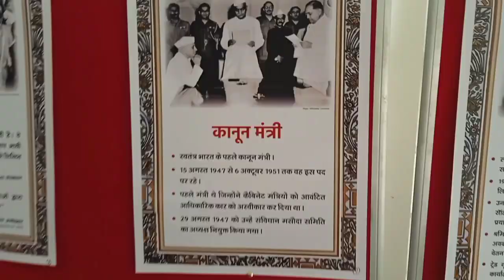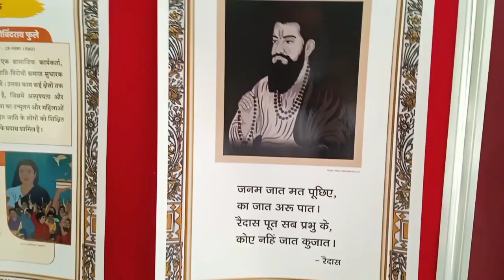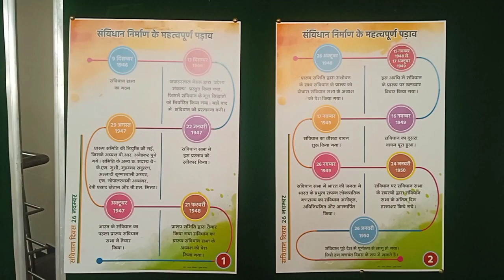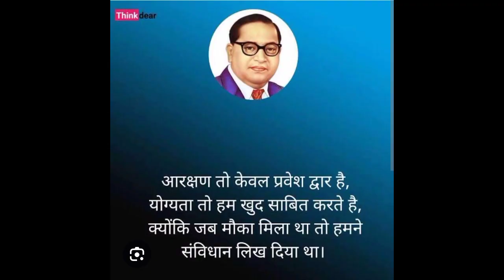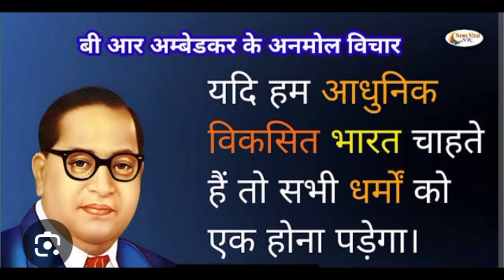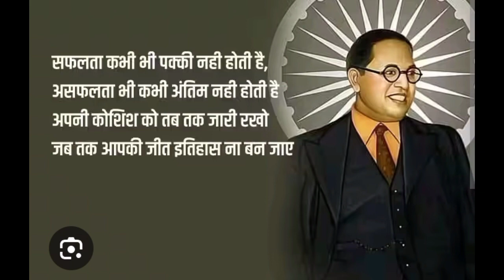Dr Bheem rao ambedkar ji happy birthday celebrate |GMC SRINAGAR |‎@azimpremjifoundation3851